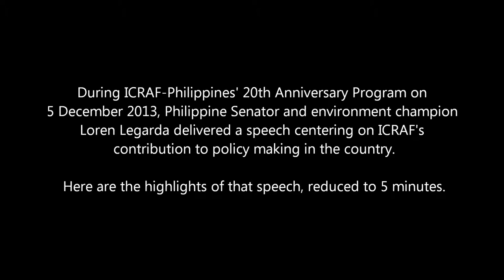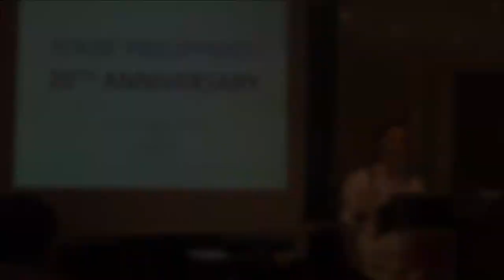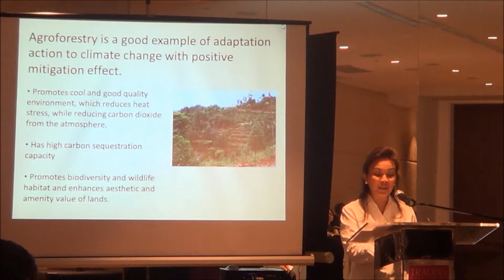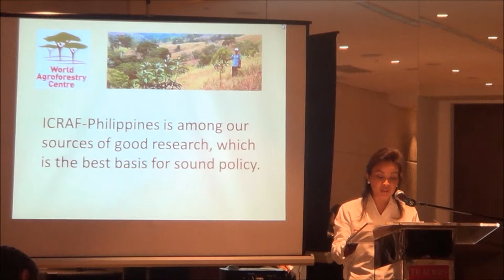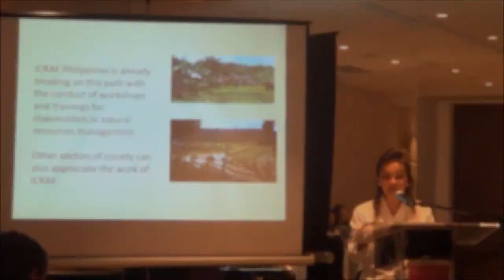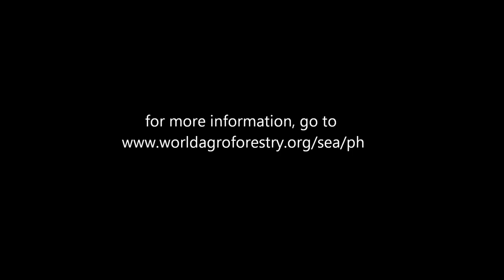Philippine Senator Loren Legarda on ICRAF Philippines' contribution to policy making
Manila, Philippines - During ICRAF-Philippines' 20th Anniversary Program on 5 December 2013, Philippine Senator and environment champion Loren Legarda delivered a speech centering on ICRAF's contribution to policy making.

She highlighted the contributions of ICRAF to policy making, and agroforestry for increased resilience and disaster impacts mitigation.